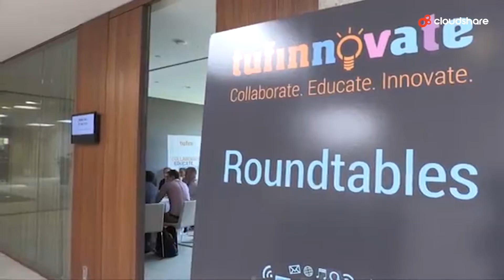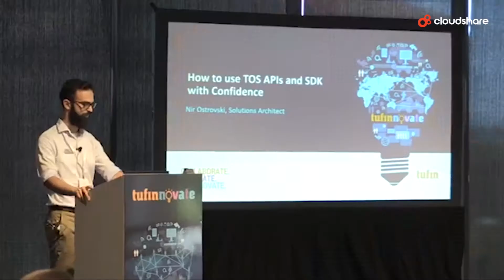CloudShare Customer Testimonial: Tufin implements virtual labs for training and proofs of concept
Tufin's Director of Training and Knowledge, Viggy Book, talks about how CloudShare's virtual IT labs and LMS integration assisted in creating their unique, award-winning training program as well as help their sales engineers run seamless proofs of concept at scale.